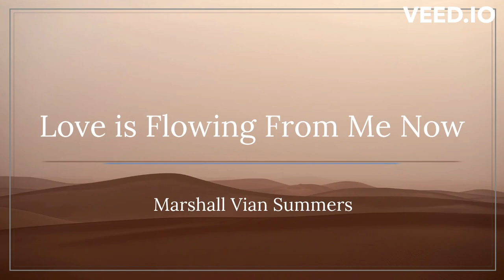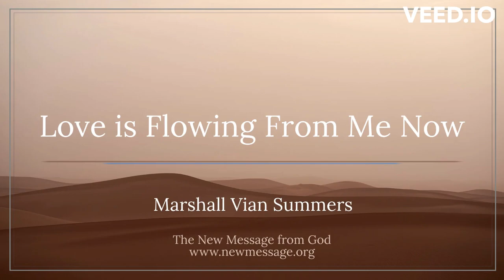Love Is Flowing From Me Now by Marshall Vian Summers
Love Is Flowing From Me Now
- Words and Music by Marshall Vian Summers

"'Love is flowing from now. I don't know where and I don't know how. It's turning my life around. Love is flowing from me now...' From my song Love Is Flowing From Me Now. Inspired by Step 206 in STK."
— Marshall Vian Summers, Jun 17, 2023

* Image sources
- The Holy Days
- What is Knowledge?